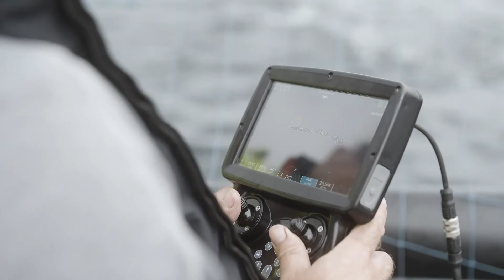Meet Andrew Lawrence | Aquaculture Specialist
Meet Aquaculture Specialist Andrew Lawrence, the Aquaculture specialist here at Deep Trekker.

Contact Andrew Lawrence about Aquaculture

Aquaculture Shows in March 2020:
- Nor Seafood
- Seafood Global
- Oceanology International

Be sure to leave your questions in the comments. Our team of experts will be happy to answer as quickly as we can.